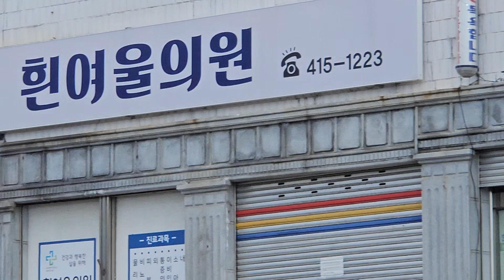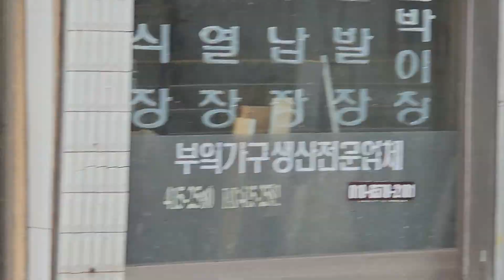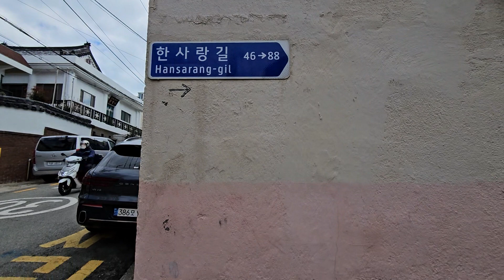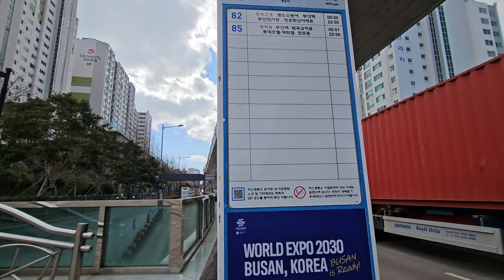부산 영도 "봉래산" 걷기루트 새로 개발 (외나무약국,외나무목욕탕. ~ 영도대교. 까지) 전체 루트 (제주은행 - 우리교회 - 아이존빌apt - 산길 진입 - 봉래산정상)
◀갈매기소식TV 업무  설명▶ - 부산 볼거리발굴  부동산  골동품

1) 부산지하철이나 대중교통을 이용하여 가볼만한 부산의 숨어있는 명소를 소개하는 일을 합니다 평범한 곳이면서  부산의 잘 알려지지 않는 곳이나  잘 알려진곳이라 하여도 부산을 처음 방문하시거나  한번도 안가보신분도 계심으로 다양한 볼거리 나 역사적 유물이나  선조님들의 자취를 발굴하고  지하철을 타고 최대한 접근하여  걸어서  가보는 것을  위한  여러곳을 소개해 드릴려고 합니다

2) 부산의 부동산 현황을  쉽게 파악하실수 있도록

3)자영업홍보  재래시장내 상점홍보  상품홍보  구인  (3개월) - 무료동영상

4)수석 도자기 골동품 고화폐 우표  고서화  미술 회화작품  (3개월) - 무료동영상

5) 중고물품 과 구독자님들께서  보내주신  건전한광고 등록 (3개월) - 무료동영상

감사합니다